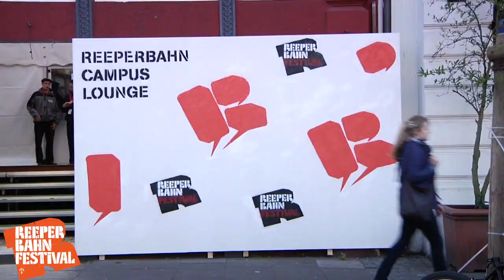Highlights | Reeperbahn Festival 2009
Das war das Reeperbahn Festival 2009! 🔥

Die Highlights der ersten beiden Tage des Reeperbahn Festivals 2009, inklusive Eröffnungsrede von Veranstalter Alexander Schulz und dem Ersten Hamburger Bürgermeister Ole von Beust, der sich als großer Liebhaber von Rock-Musik outete. Neben Impressionen von der Reeperbahn und Informationen über den Reeperbahn Campus gibt es Live-Material von der Hamburger Band Deichkind, von den Damen-Bands Katzenjammer und Au Revoir Simone, der isländischen Sängerin Emiliana Torrini („Jungle Drum"), Songwriter Charlie Winston und der Elektro-Band WhoMadeWho. Außerdem: Interview-Eindrücke von MTV-Legende Ray Cokes und natürlich Statements von begeisterten Besuchern  schon jetzt hat das Reeperbahn Festival dieses Jahr einen neuen Besucher-Rekord aufgestellt.

This was Reeperbahn Festival 2009! 🔥

The highlights of the first two days of Reeperbahn Festival 2009, including the opening speech by organizer Alexander Schulz and the First Mayor of Hamburg, Ole von Beust, who outed himself as a great lover of rock music. In addition to impressions of the Reeperbahn and information about the Reeperbahn Campus, we have live images from the Hamburg band Deichkind, the female bands Katzenjammer and Au Revoir Simone, the Icelandic singer Emiliana Torrini ("Jungle Drum"), songwriter Charlie Winston and the electro band WhoMadeWho. Plus: interview impressions from MTV legend Ray Cokes and, of course, statements from enthusiastic visitors - the Reeperbahn Festival has already set a new attendance record this year.

The Reeperbahn Festival takes place under the sign of togetherness - racism, sexism, homophobia and exclusion have no place with us.